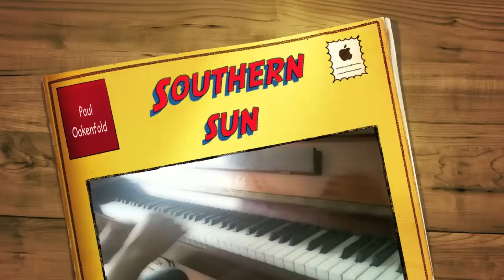Paul Oakenfold - Southern sun(piano version By Pavel Zhuravlev).mp4